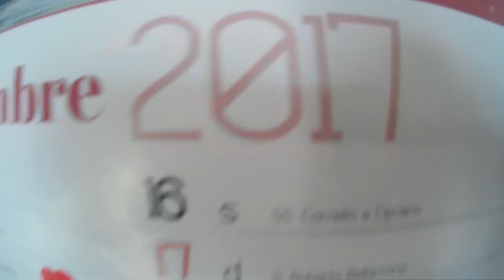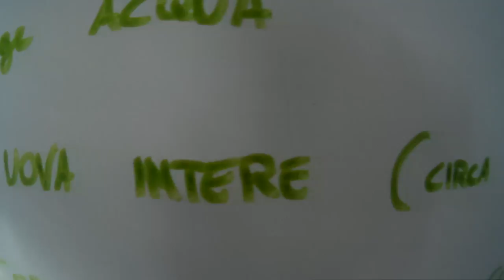CUCINA CON NOI Bigoli con il torcio e ragù alla bolognese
❤❤❤❤❤❤❤❤❤❤❤❤INFOBOX❤❤❤❤❤❤❤❤❤❤❤❤❤❤❤

Sorridete, SEMPRE!

❤Noemismileandmakeup❤